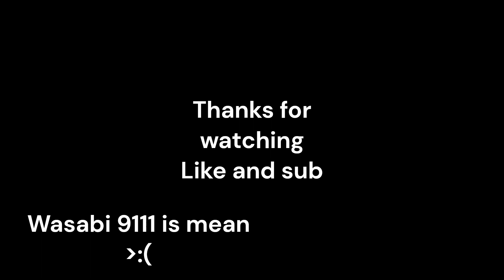Geometry dash 2.2 X Buster (By dash)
Sub so i can eat and like so i dont suck my thumb